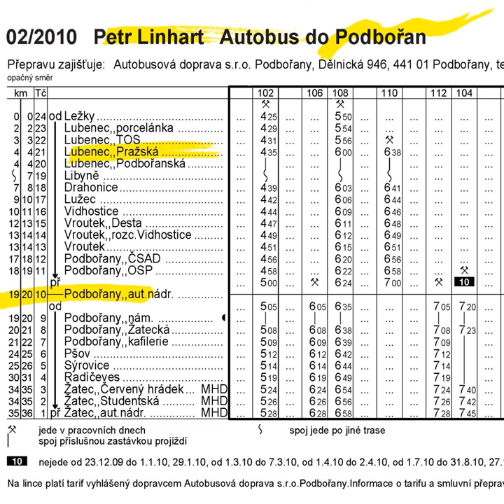Annenruhe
Annenruhe · Petr Linhart

Autobus Do Podbořan

Music Publisher: Indies MG
Author: Petr Linhart
Composer: Petr Linhart